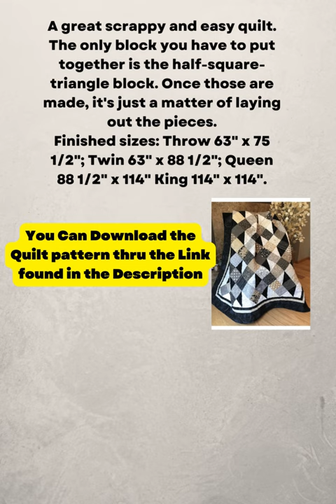A Favorite Quick and Easy Scrap Quilt Pattern to Download the Serene Quilt Pattern